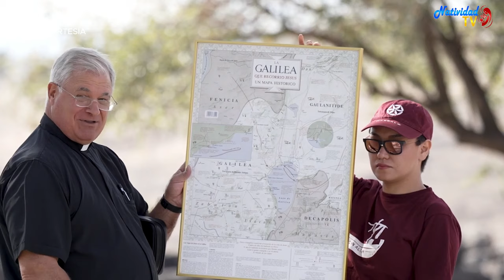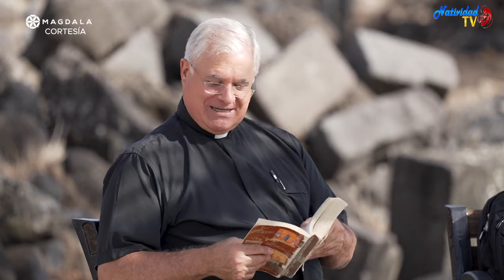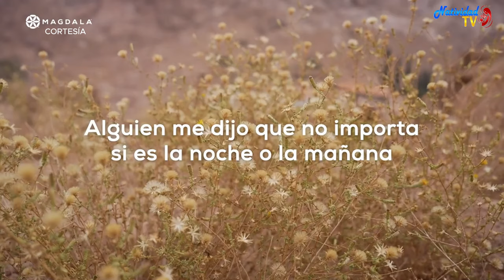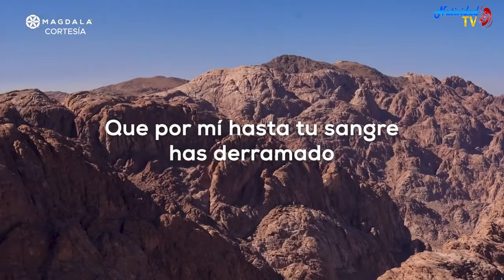🙏 Día 35 La oración del Señor Venga a nosotros tu Reino Peregrinación de la Oración